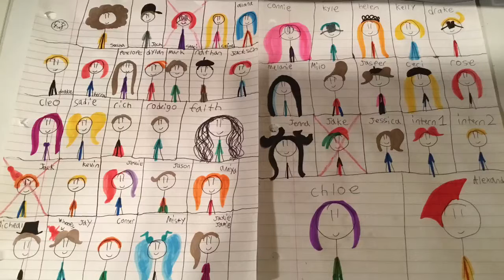21 street vs elimination round 4